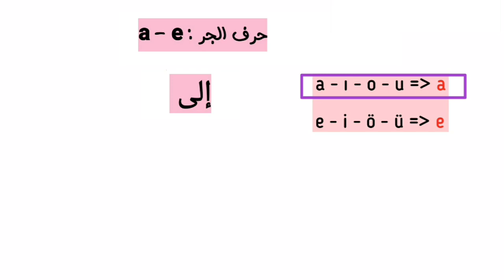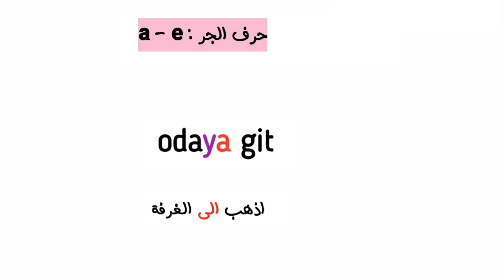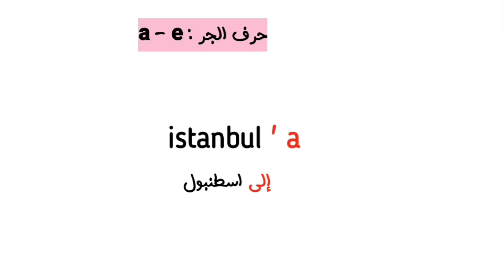تعلم اللغة التركية: حرف الجر a - e